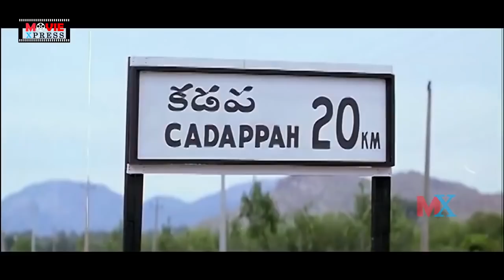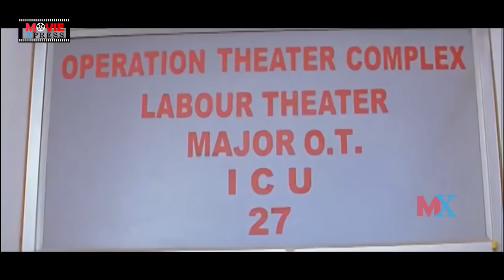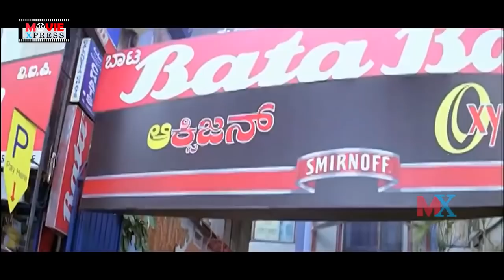Police Story 2 Action Movie | Sai Kumar | Shanoor Sana | Movie Express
Police Story 2 Action Movie Director: Thriller Manju.
Movie Producer: Venkat.
Music Composer: R. P. Patnayak.